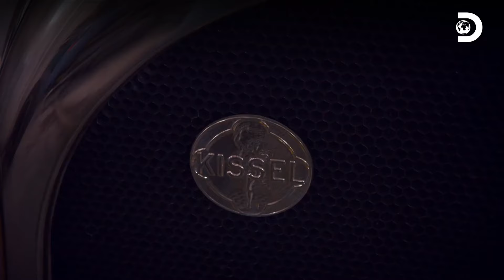Un Kissel Gold Back de 1922 renovado costará 357 mil dólares | Buscando autos clásicos | Discovery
Wayne se pone manos a la obra para renovar un Kissel Gold Back de 1922. Un carro único que al ser renovado podrá ser subastado por 357 mil dólares.